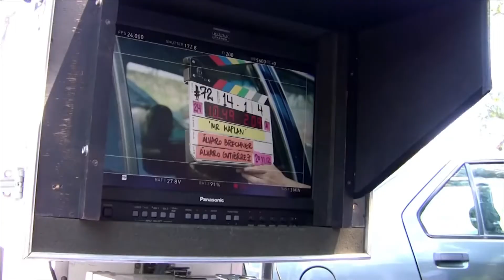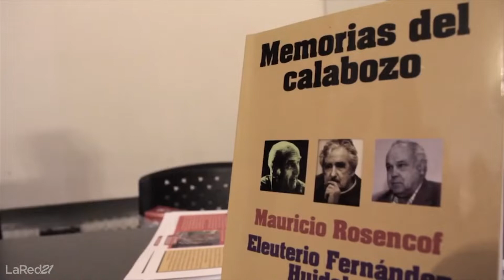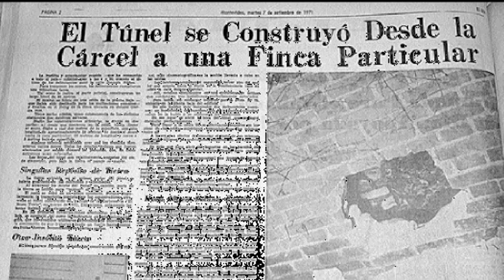"Memorias del Calabozo" inspira una película sobre los Tupamaros